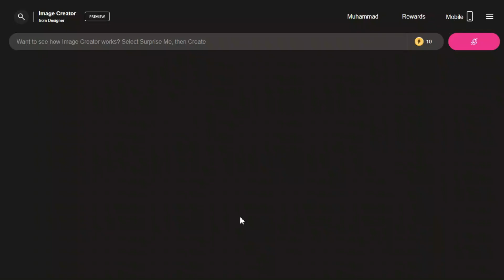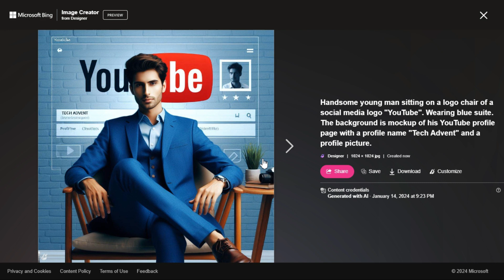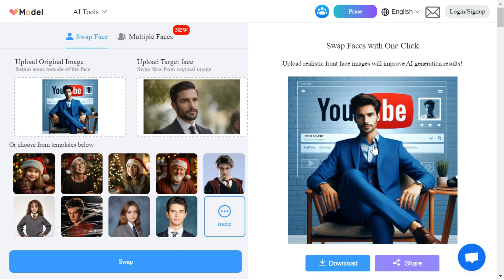Add YOUR FACE on AI Trending Images | Free Ai Image Generator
👉 Change Your Name and Social Media Name.

PROMPT 1 👇
Handsome young man sitting on a logo chair of a social media logo "YouTube". Wearing blue suite. The background is mockup of his YouTube profile page with a profile name "Tech Advent" and a profile picture.

PROMPT 2 👇
Beautiful young women sitting on a logo chair of a social media logo "Instagram". Wearing pink suite. The background is mockup of his Instagram profile page with a profile name "Tech Advent" and a profile picture.

PROMPT 3 👇
Handsome young man sitting on a logo chair of a social media logo "WhatsApp". Wearing green suite. The background is mockup of his WhatsApp profile page with a profile name "Tech Advent" and a profile picture.